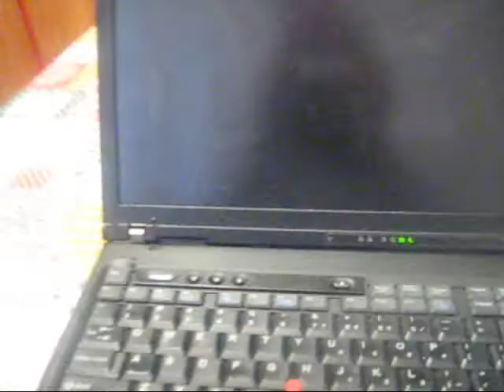The Gift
stfu,